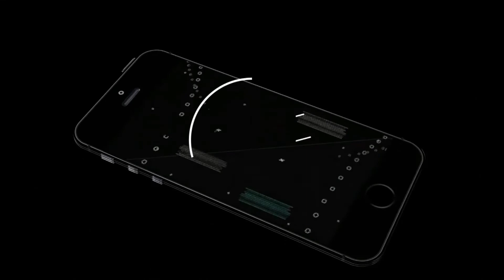COMO DIBUJAR A MOANA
Aprende a dibujar a Moana

كيف ترسم
رسم تعليمي
Как нарисовать
рисунок учебника
Як малювати
малюнок підручника
Ինչպես նկարել
Necə cəlb etmək
Nola marraztu
কিভাবে আকে
як намаляваць
Kako nacrtati
Как да рисувам
Com dibuixar
Қалай аударғым
Sa unsa nga paagi aron sa pagkalos
Kodi kudzatunga
如何绘制
如何繪製
අඳින්න කියලා
Kako crtati
Hvordan tegner man
Ako kresliť
Kako pripraviti
Kiel desegni
Kuidas joonistada
Hoe te tekenjen
Como deseñar
როგორ დავხატო
איך לצייר
Hogyan rajzolj
Otú isere
Cara menggambar
Talking
ಹೇಗೆ ಸೆಳೆಯಲು
របៀប​នៃ​ការ​គូរ
ວິທີການວາດ
Quam ad hauriendam aquam
Kā izdarīt
Kaip piešti
Wéi gekropt
Како да се подготви
എങ്ങനെ വരയ്ക്കാൻ
Kif tiġbed
Me pēhea te ki te utu
कसा काढावा
Хэрхэн зурах
कसरी आकर्षित गर्न
Hvordan tegne
څنګه رسم
چطوری طراحی کنیم
Jak rysować
ਕਿਸ ਖਿੱਚਣ ਲਈ
Кантип тартат
Како цртати
How to atamela
How kuzochera
Kumaha ngagambar
Paano Gumuhit
எப்படி வரைவது
Jak kreslit
ఎలా గీయాలి
Nasıl çizilir
متوجہ کرنے کے لئے کس طرح
Qanday chizish
Làm thế nào để vẽ
Indlela ukuzoba
ווי צו ציען
Indlela ukudweba